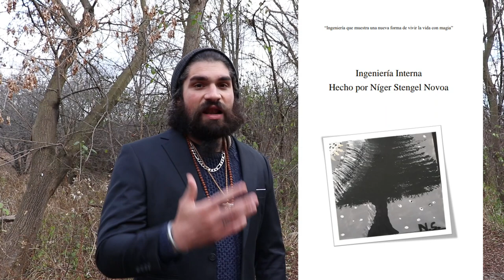ELEGIDOS YA EL TIEMPO SE LES ACABÓ, HORA DE ACTUAR 👀